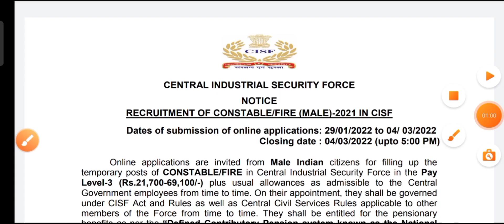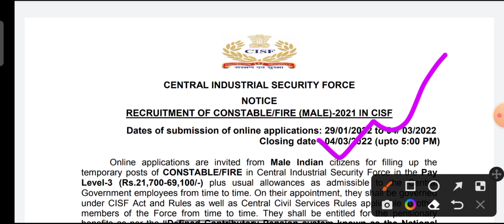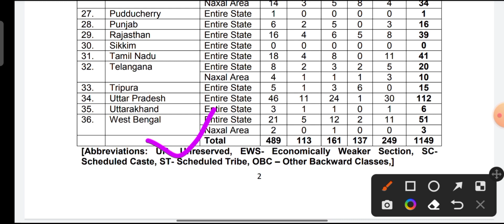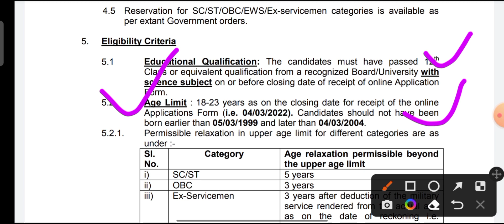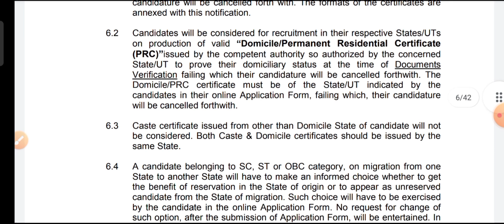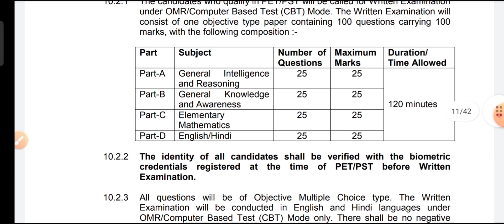CISF FIRE MAN Constable Online Form 2022 Kaise Bhare | CISF FIRE Online Form 2022/12वी पास ऐसे भरे.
stable Online Form 2022 Kaise Bhare | CISF FIRE Online Form 2022/12वी पास ऐसे भरे.

CISF FIRE MAN Constable Online Form 2022 Kaise Bhare | CISF FIRE Online Form 2022/10वी पास ऐसे भरे.

CISF Constable Fire apply online 2022
 CISF Constable Fire Apply online 2022 | CISF Constable Fire Form kese bhare |
CISF fire Form apply CISF Constable Fire recruitment 2022 |

CISF Head Constable Recruitment 2022 Age Limit
CISF Head Constable Recruitment 2022 Application fee
CISF HC Recruitment 2022 Educational Qualifications
 CISF Head Constable Recruitment 2022 Physical Measurements
CISF Head Constable Recruitment 2022 Selection Process

CISF Constable Online Form 2022 Kaise Bhare | CISF Sports Quota Online Form 2022 | 10वी पास ऐसे भरे.

 CISF SI Recruitment 2021
 CISF Constable Bharti 2021
Constable CISF Bharti 2021
CISF SI Constable Physical Test Details 2021
 Cisf Notification 2021
CISF Recruitment 2021 Educational Qualifications
CISF Constable Application Form Required Documents
 CISF Vacancy 2021 Important Dates
 CISF Recruitment 2021 महत्वपूर्ण तिथि
 CISF Constable Apply 2021
How To Fill CISF Constable Online Form 2021 Result
CISF Recruitment 2022 Notification Vacancy Details for CISF 249 Post Recruitment 2022
CISF Head Constable Physical Details 2022 CISF Recruitment 2022 Requisites of Online Application
CISF Recruitment 2022 Important Date CISF Head Constable Syllabus 2022
CISF HC Recruitment 2022 Online Apply
CISF Head Constable Sports Quota Recruitment 2022
cisf Sports Wise Vacancy Details for Men & Woman of CISF Head Constable Sports Quota Recruitment 2022
 How to Apply Offline in CISF Head Constable Sports Quota Recruitment 2022
How to Get Admit Card of CISF Head Constable Sports Quota Recruitment 2022 CISF Head Constable Sports Quota Recruitment 2021
Army & Govt.Tayari
CISF New Recruitment
army &govt.Tayari
cisf Sports b